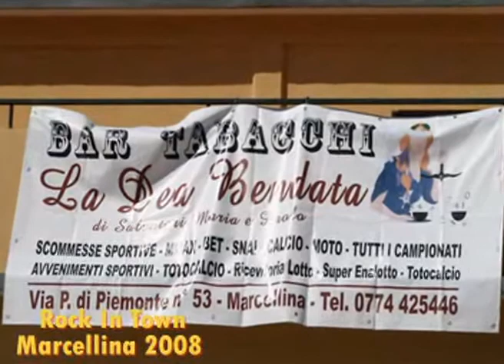Rock In Town - Marcellina (RM) 2008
annuale festa dell'Associazione l'Alternativa